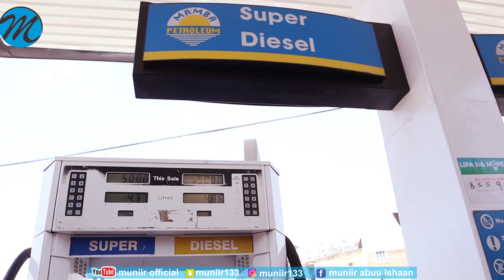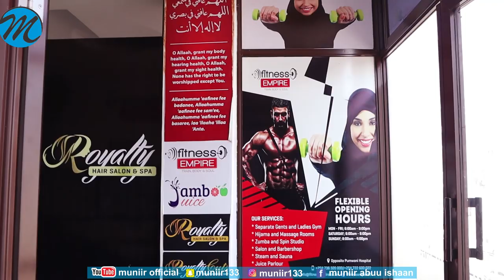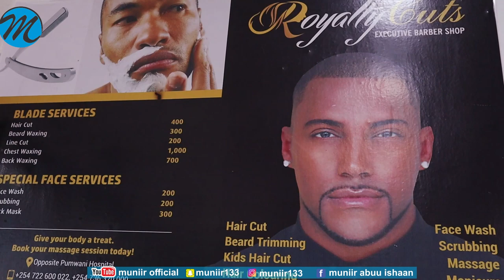VLOG WITH KING CK GAARI WADID IYO WAXYAABO KALE ......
Muniir official